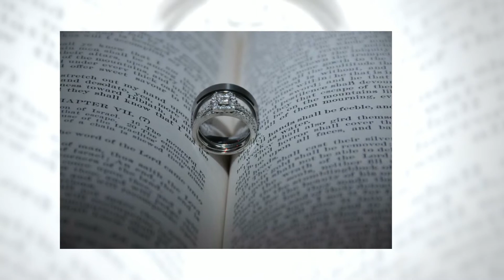Best Photos of Cavender Castle 3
Check out these photos from Cavender Castle a wedding venue located in North Georgia